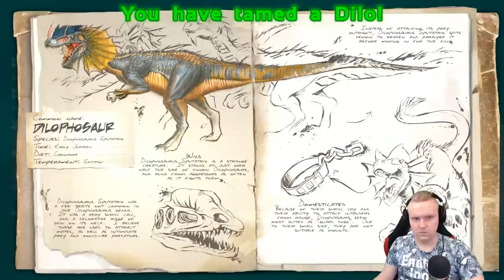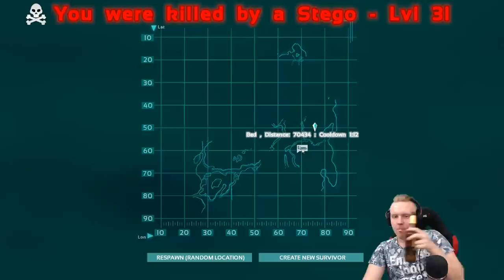ARK: Survival Evolved #7 | Nowi przyjaciele (2015 06 04)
Sprawdzamy nową grę surwiwalową osadzoną w świecie dinozaurów pod tytułem ARK: Survival Evolved! Zapraszam do oglądania!

► PODOBAŁO SIĘ ◄
✔ Skomentuj